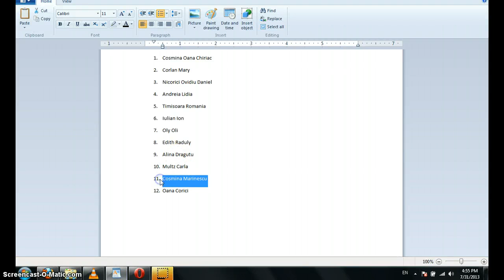Extragere concurs Jazzissimo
Castigatorii celor doua invitatii la concertul de la Jazzissimo Lounge sunt Cosmina Marinescu si Iulian Ion. Felicitari!